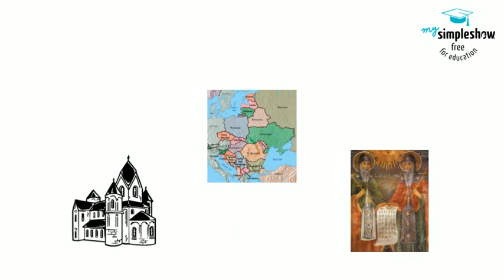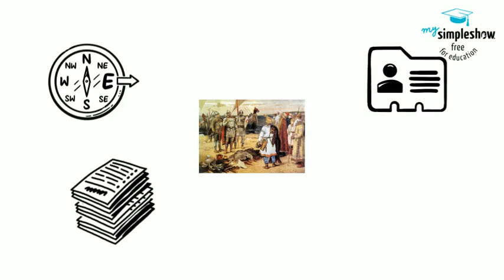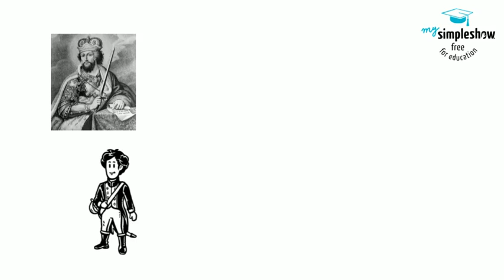Indiana Standard World History 4.3c (The Rise of Nation States/Eastern Europe)